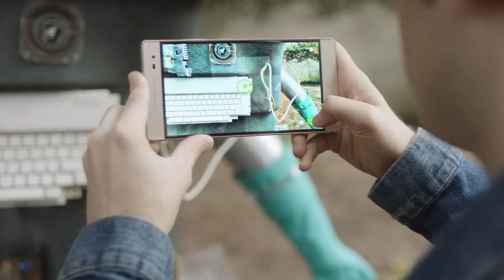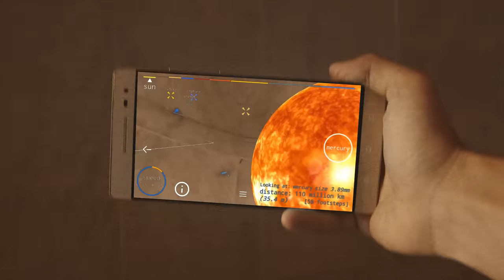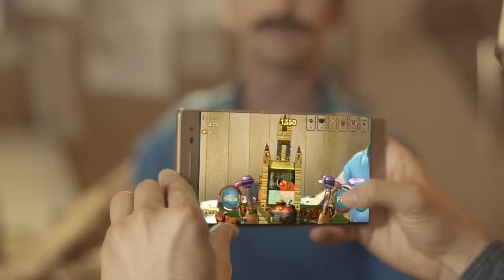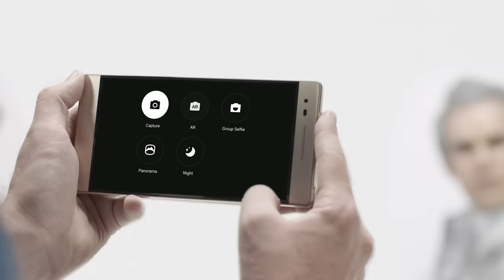JACK to the FUTURE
I've always wanted to make a proper time travel video, production value and all, but never had the means to do it myself. So Lenovo stepped in and helped make today's vid happen!